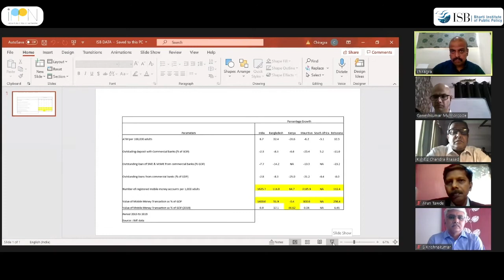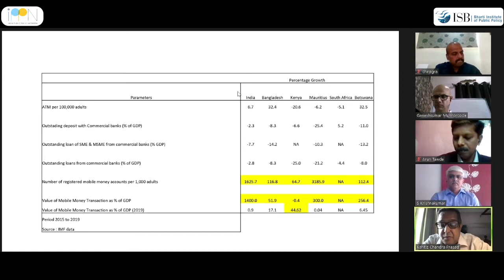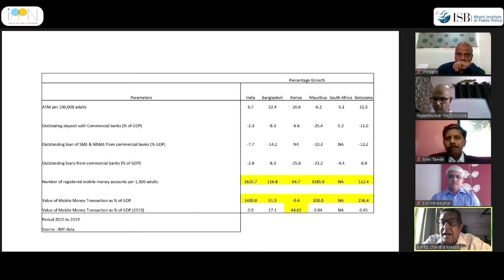2021 IPPN ANNUAL CONFERENCE DAY-2 SESSION 5.6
INDIA PUBLIC POLICY NETWORK
THEME: TECHNOLOGY & POLICY
SESSION: FINANCIAL INCLUSION USING TECHNOLOGY: POLICY & REGULATION